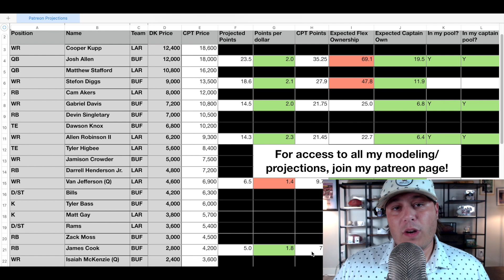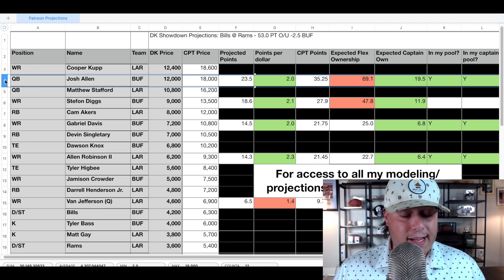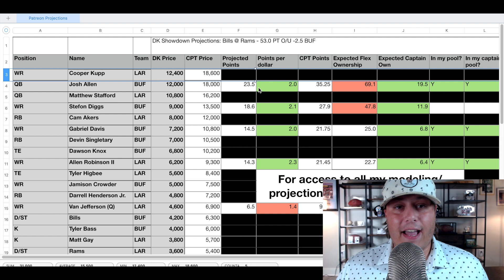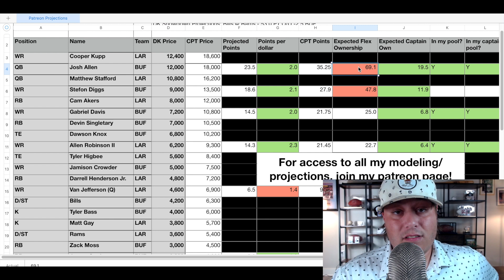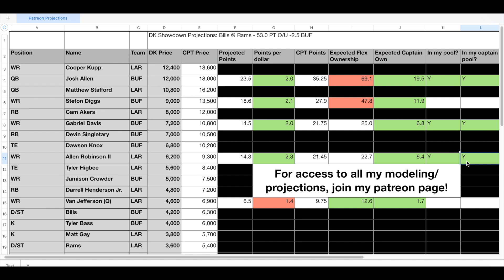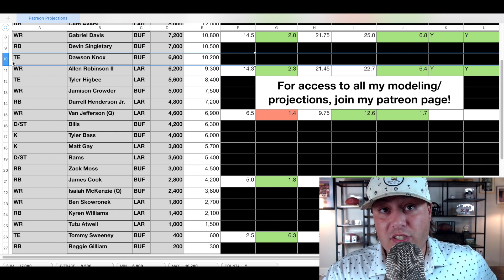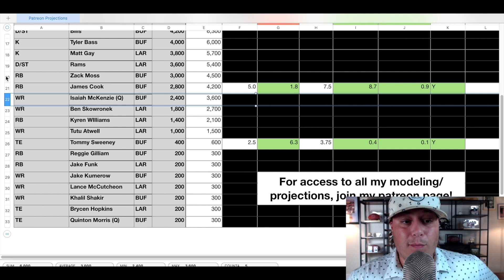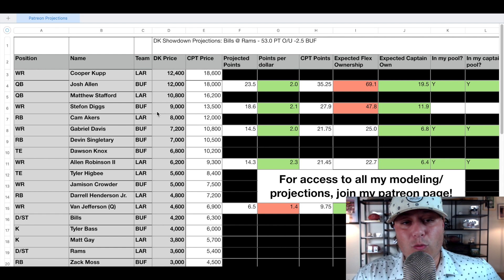Opening Night Draftkings Showdown Picks: Buffalo Bills at LA Rams DFS Projections + Strategy Talk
Our first NFL video of the year fellas! I cover the single game slate for Thursday between the Buffalo Bills and Los Angeles Rams from the DFS perspective.